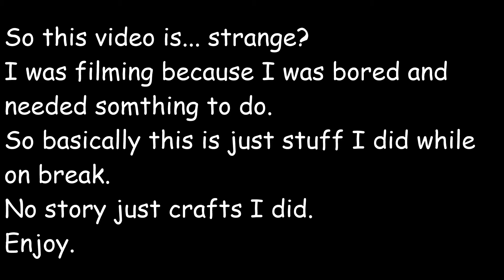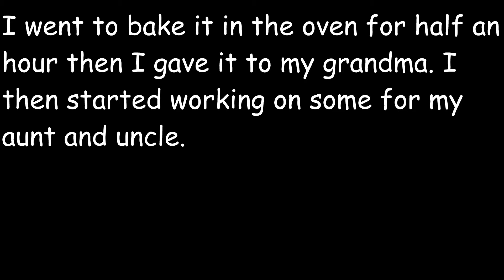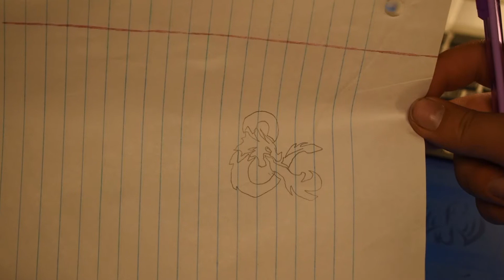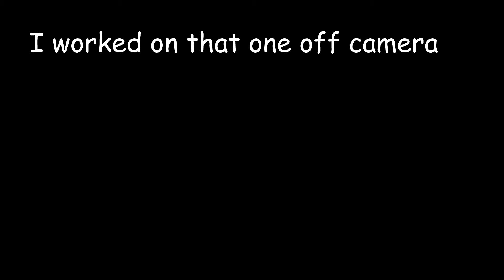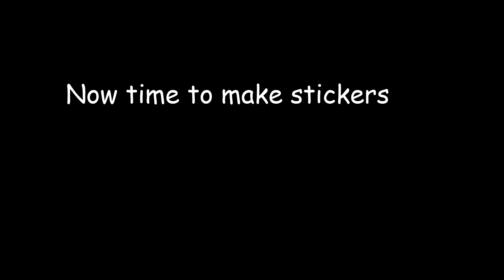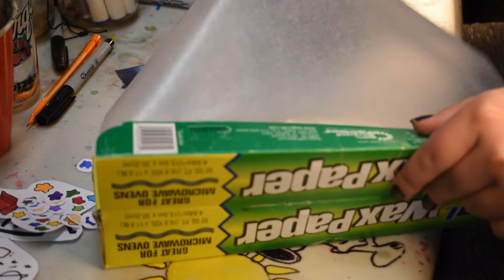A Random Break Video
So this video is not the best in the word but its ok. I made this really fast so its not done the best. Its basically what I did over Winter break.  Enjoy.